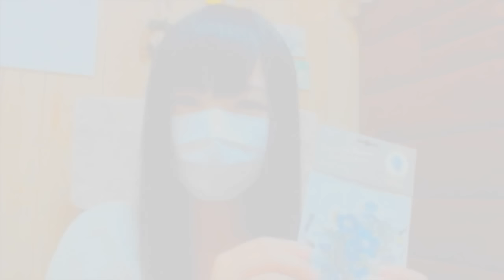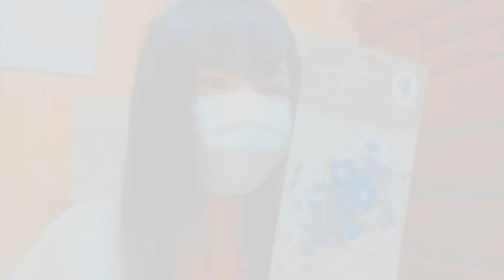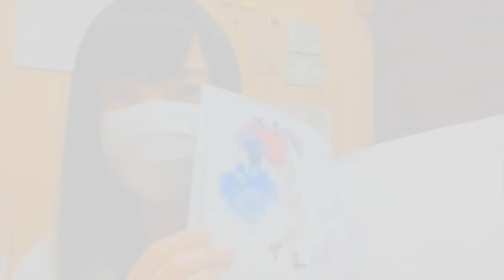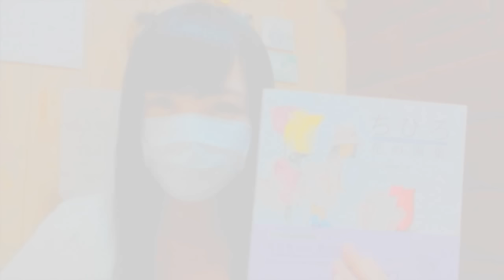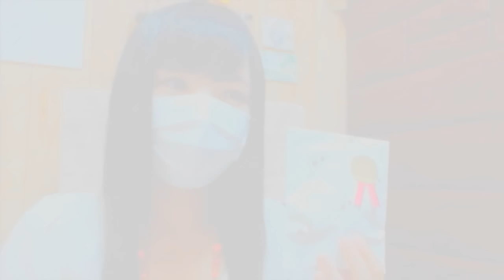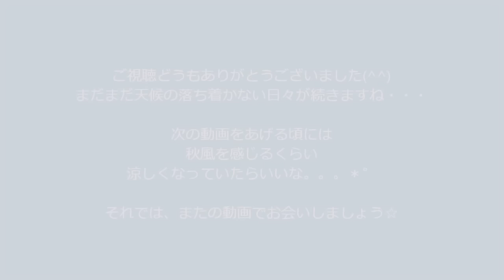３０★購入品紹介10★2014年の夏に買った物の紹介【haul】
こんにちは、かおりんです。そう言えば、髪に段を入れたらものすごくはねるようになったので、ストレートパーマをあてました！(笑）弟からは引田天功と言われております。(笑)８月もそろそろ終わり・・・夏もそろそろ終わり・・・ということで、今夏に購入したものの紹介を夏の締め括りとして投稿します＾＾よかったらご視聴下さい☆８月は動画を沢山投稿出来た月になりました＾＾
次回予告：秋の序盤から冬に